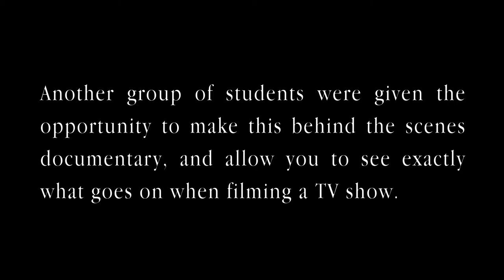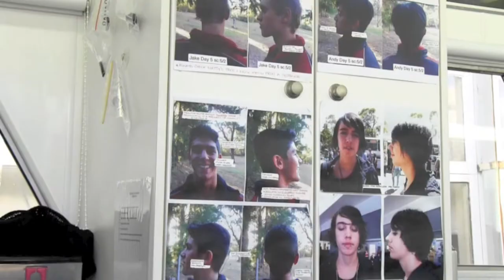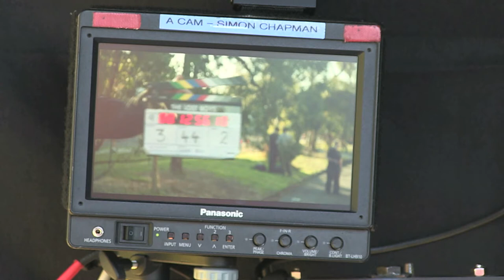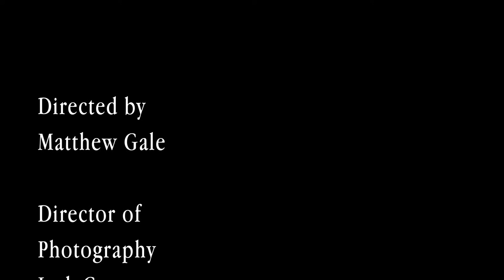First Positions - Behind the scenes of Nowhere Boys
In Autumn 2013, a crew from the ABC came to Greensborough College to film the 'Nowhere Boys'. Students were given the opportunity to participate as voluntary extras, and given the chance to experience life on a film set.

Another group of students were given the opportunity to make this behind the scenes documentary, and allow you to see exactly what goes on when filming a TV show.

Director - Matthew Gale

Director of Photography - Jack Cresp

Editor - Natasha de Castella

Production Manager - Samantha Kelly

Grip/Gaffer - Toni Anderson

Producer - Eric Daigle

Thank you to all those who appeared

Pia Emery
Julie Eckersely
Matchbox Pictures
ABC 3
Greensborough College